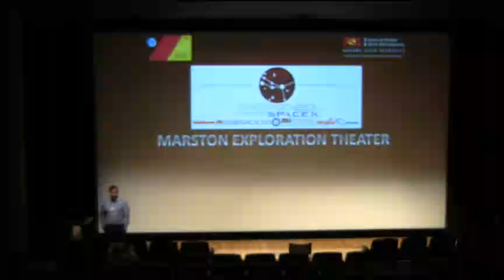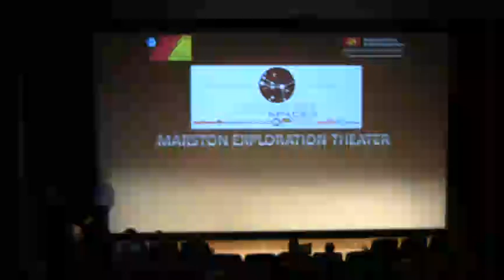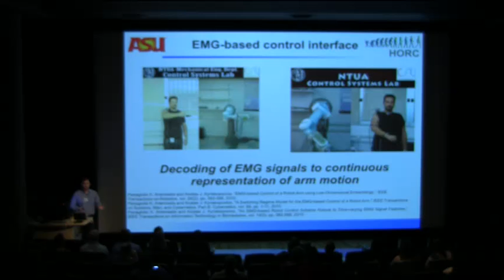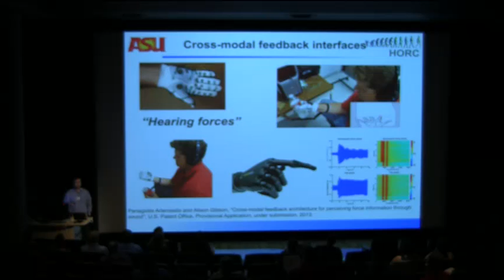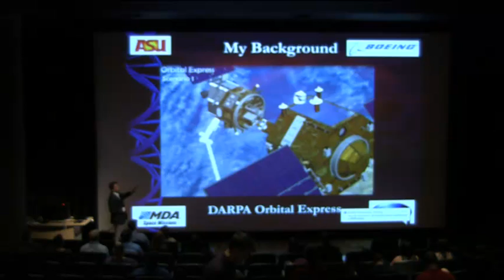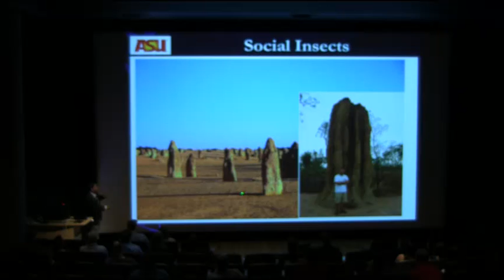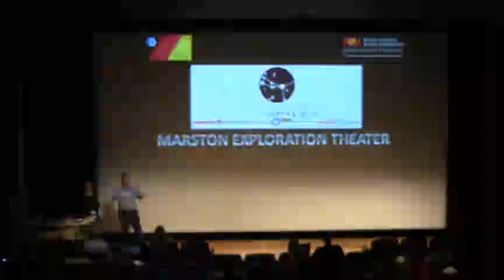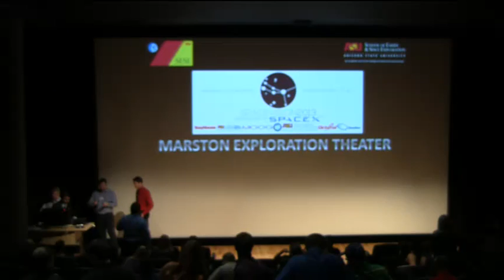Space Based Robotics - SpaceVision 2013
Panel Featuring:
Panagiotis Artemiadis
Alison Gibson
Srikanth Saripalli
Jekan Thanga

SpaceVision is the largest student-organized space conference in the nation and is orchestrated by the Students for the Exploration and Development of Space (SEDS) as the SEDS-USA annual national conference. SpaceVision is dedicated to facilitating networking between college students, professionals, and the public, and furthering the development of the organization's goals.